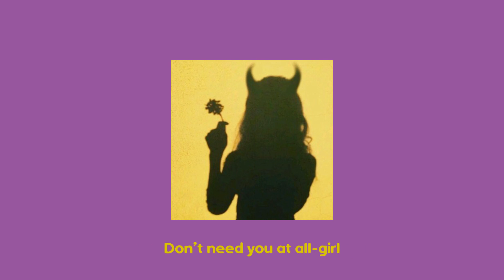Bericat - Ceiling Tiles Lyrics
{verse 1}
I’m laying in my bed
On a friday night alone
Staring at the ceiling tiles
Thinking of her
She’s on my mind all the time
I think she’s a dime
Can’t get her off my mind
Cuz she too mighty fine

{pre-chorus}
She’s a supermodel six-speed
Top tier different breed
Make your heart go numb
Cuz she makes you look so dumb
She’s an independent strong girl
Don’t need you at all-girl
I could make her smile
If i don’t stare at my ceiling tiles

{chorus}
(oooh) i wish i had a chance
To see you one day
But i like being alone
I hope that’s okay

{verse 2}
(hey) i overthink it all
And it makes me small
I can’t just oversee
That i think i’m ugly
I think she's too good for me
From all the guys i see
They better than me
In every way i mean